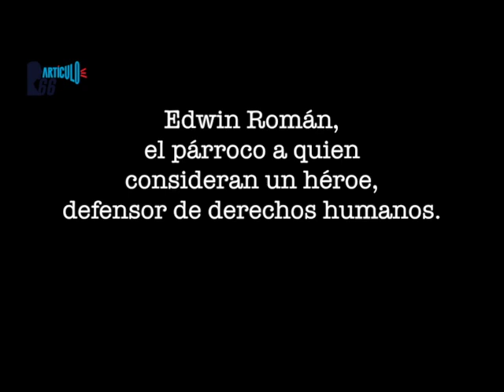Padre Edwin Román, considerado un héroe defensor de derechos humanos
Estuvo nueve días encerrado en la iglesia San Miguel Arcángel de Masaya, acompañando a siete madres de presos políticos que estaban en huelga de hambre, asediadas por la Policía de Daniel Ortega.